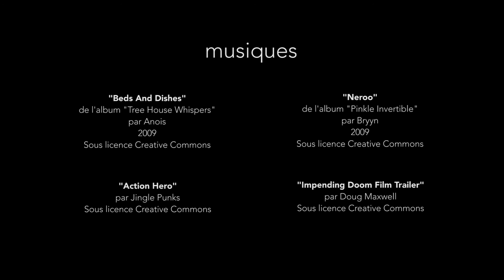"La femme de mes rêves" par L. Capit et J.de Bisschop - Grand Prix Jury "Ton court pour l'égalité"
Première édition du concours « Ton court pour l’égalité » ! lancé par le Comité ONU Femme France, le Pôle Egalité Femmes-Hommes de l’Université Paris Diderot et le Centre Hubertine Auclert.

Le Concours « Ton court pour l’égalité » est ouvert à tous et toutes étudiant-e-s de plus de 18 ans, et vise à mobiliser sur la thématique de l’égalité entre les femmes et les hommes ainsi que les discriminations sexistes.

Durée des films : entre 30 et 180 secondes.

Le Grand Prix du Jury en 2015 a été attribuée à "La femme de mes rêves" par Laura Capit et Juliette de Bisschop.